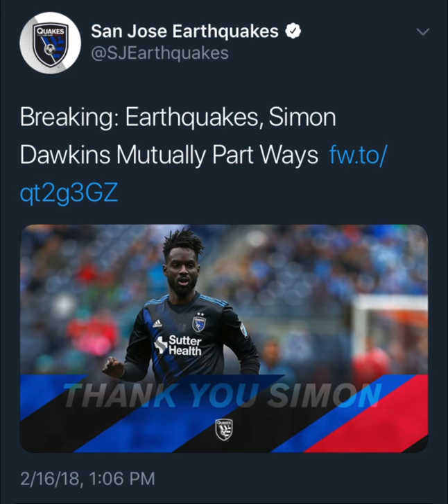Simon Dawkins and Earthquakes Part Ways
The Earthquakes have bought out Dawkins guaranteed contract. Hard to see an MLS team picking up that contract but hopefully he lands on his feet somewhere. Back to England?